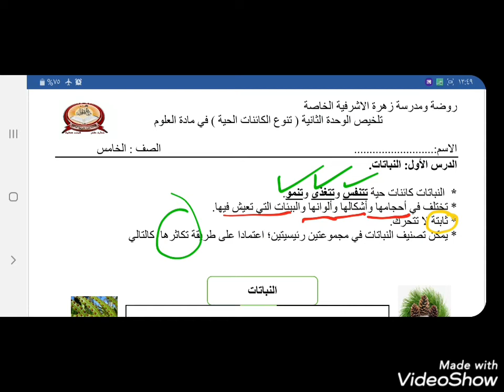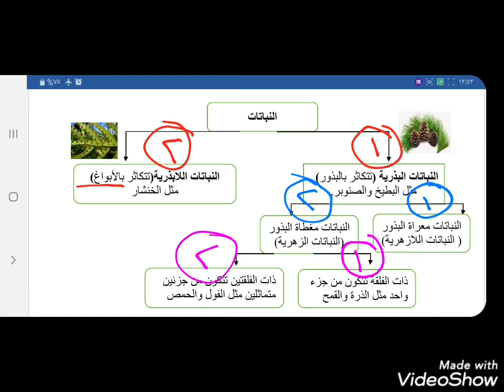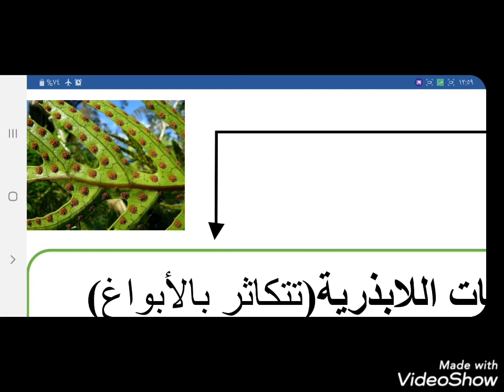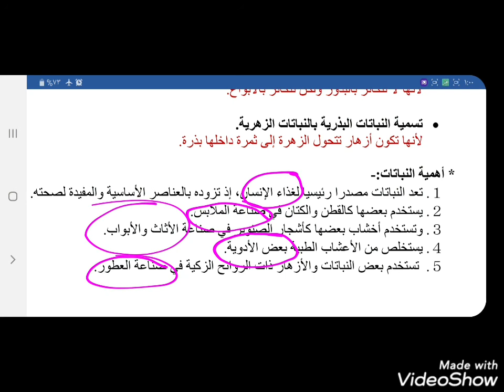الصف الخامس العلوم الوحدة الثانية الدرس الأول النباتات المعلمة هبه وهبه